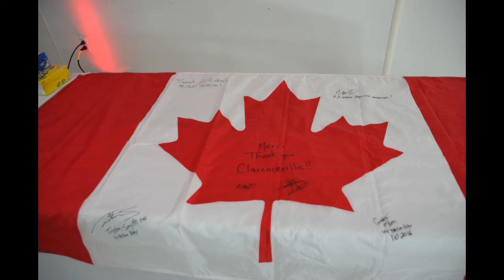Cérémonie Ilana et Alexandre Dupont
Ilana Dupont et Alexandre Dupont, tous deux des athlètes  para olympiques, ont représenté le Canada aux Jeux olympiques de 2016. Ils habitent à Saint-Georges-de-Clarenceville et la communauté leur a organisé une cérémonie pour leur montrer leur soutien et leur fierté. Clarenceville est une municipalité agricole bordée par le lac Champlain, située à environ 1h au sud de Montréal. La mairesse Renée Rouleau et Carol Venneman, conseillère municipale ont accueilli Alexandre et Ilana pour leur prouesses olympiques.
En tant que mairesse, je tiens à féliciter nos olympiens et surtout notre belle communauté qui a su organisé ce bel événement qui témoigne de notre fierté.
Les photos et le montage photo a été réalisé par Renée Rouleau.